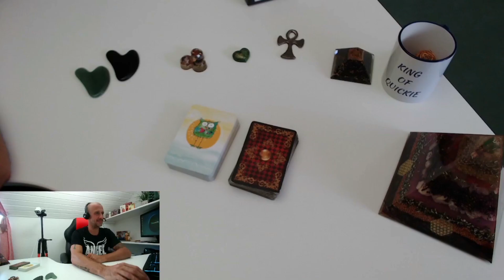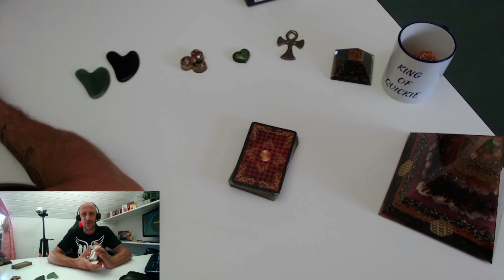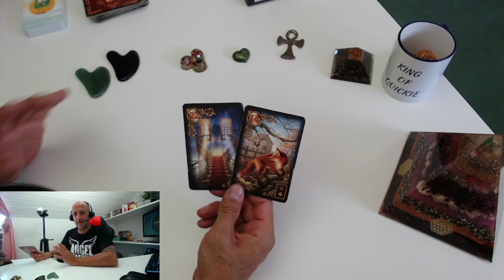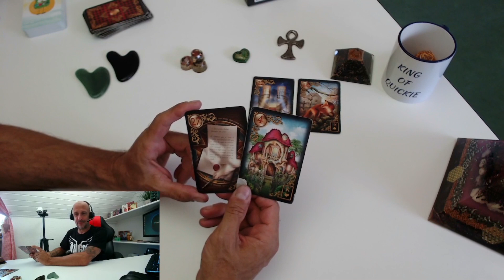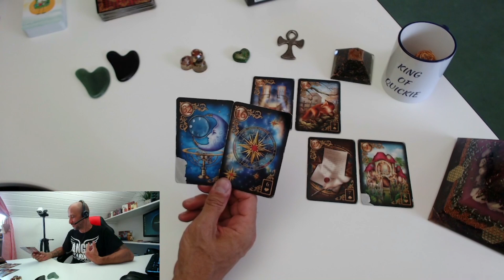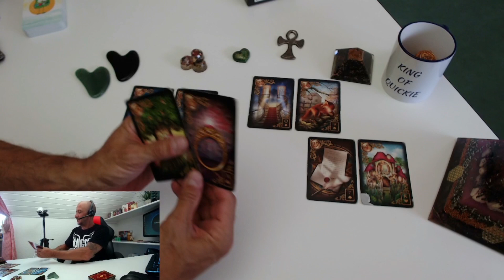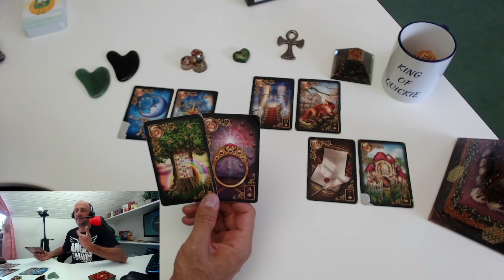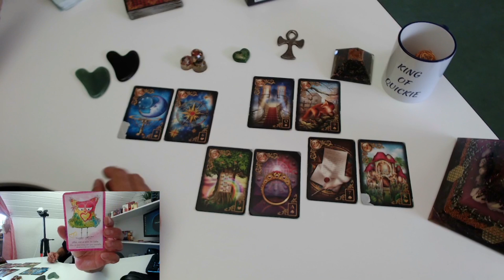🎉🎉TAGESORAKEL FÜR DONNERSTAG DEN 17.06.2021🎉🎉(Alles was es gibt, ist Liebe)🎉🎉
Unsere Amazon Whishlist
Biedermeier Aufschlagkarten & Seelenreich Orakelkarten, Eulen Glückseligkeiten, Happy Box von Conen

Patrick